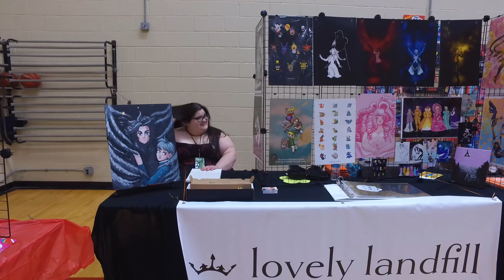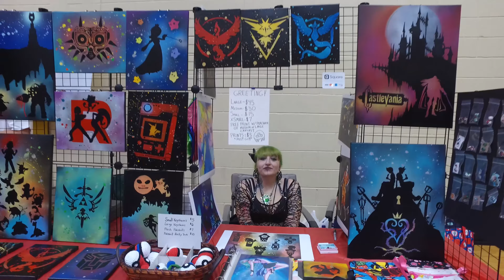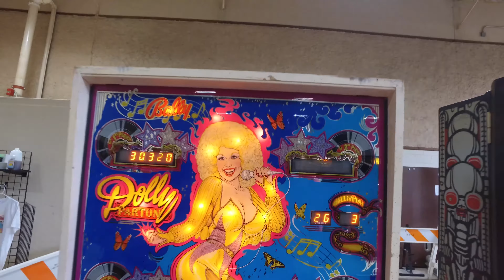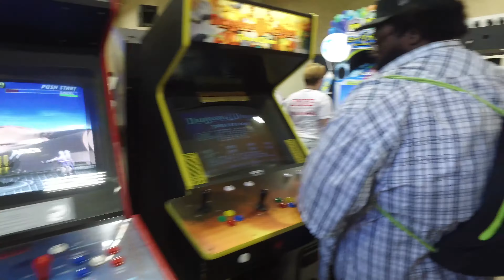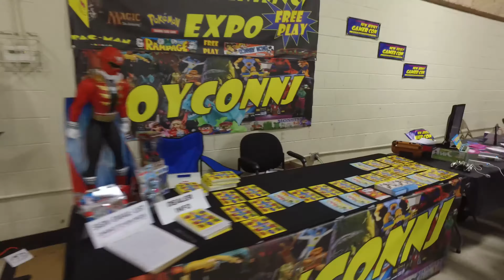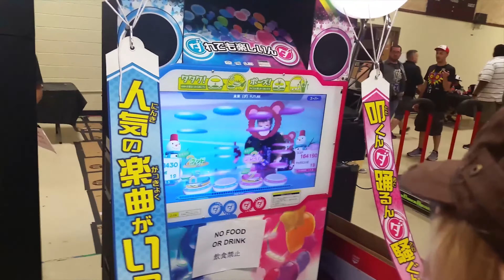TESTING THE NEW CAMERA: A Video Game Con 2016 Con Vlog!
A Video Game Con 2016!  Adventures behind the booth with more pals.